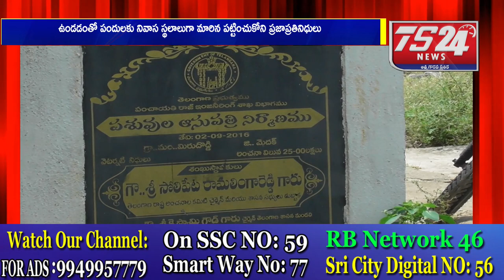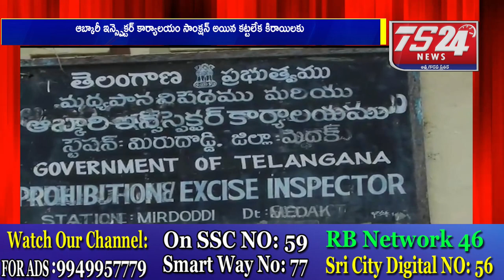సమస్యలలో మిరుదొడ్డి దశావతారం |TS24 News